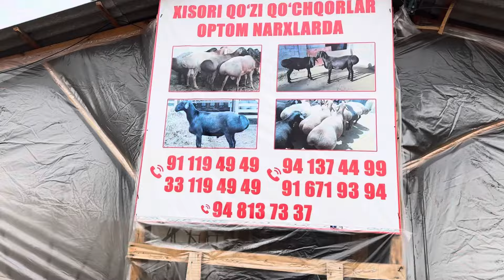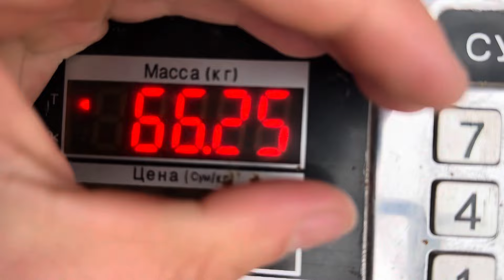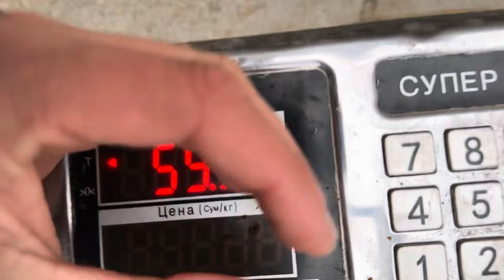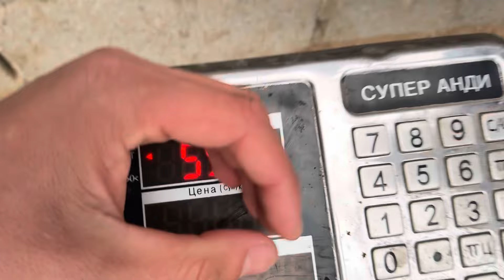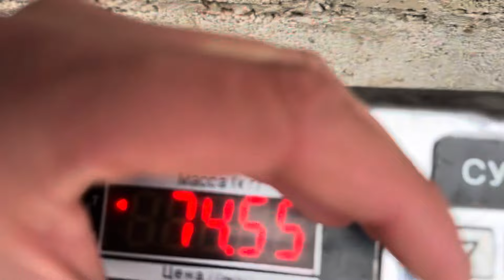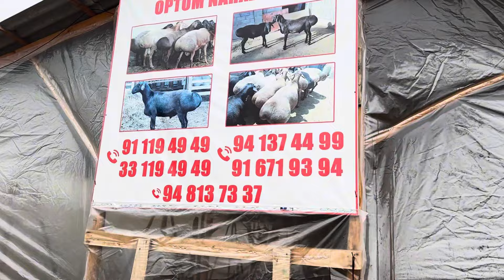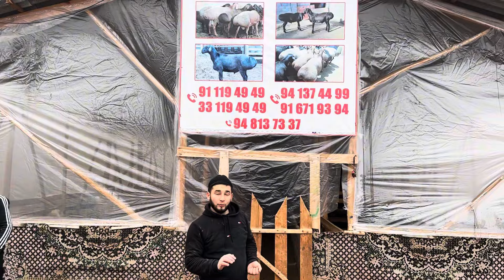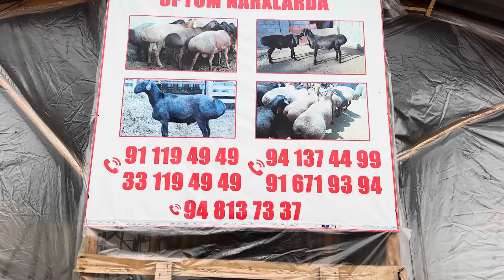2024 JANJAL BILAN BOSHLANDI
QO‘Y OLISH UCHUN